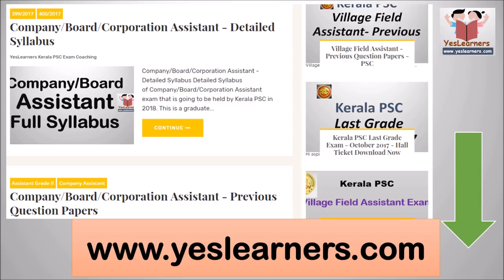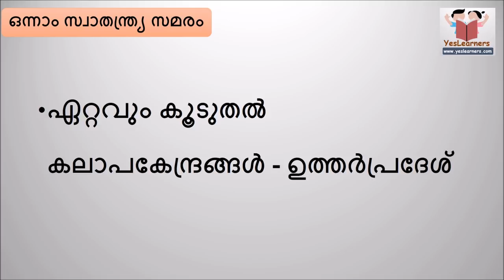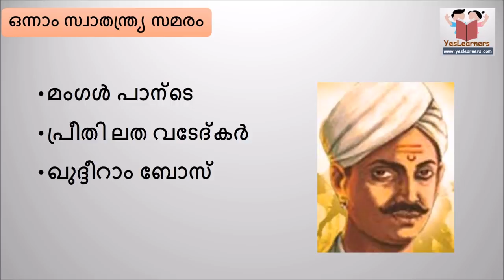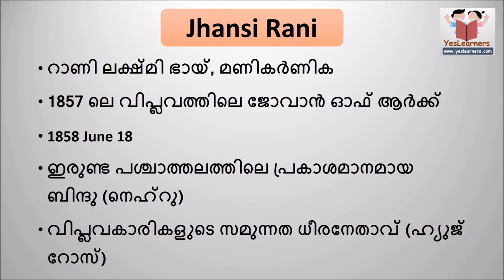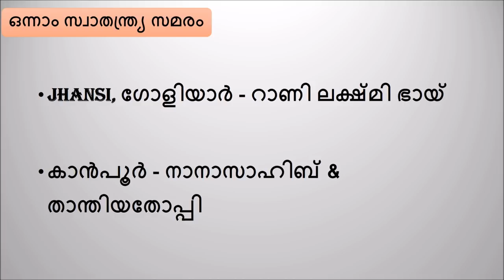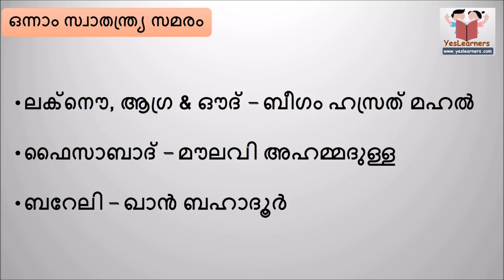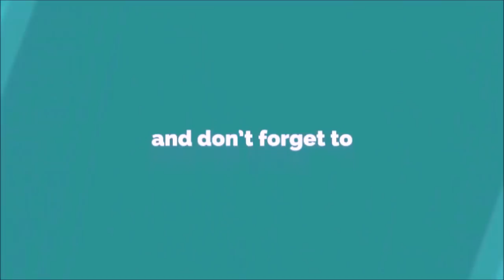മനപാഠം ആക്കേണ്ട ചോദ്യങ്ങള്‍ - Indian History - Kerala PSC Coaching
Indian History - Kerala PSC Coaching
ഒന്നാം സ്വാതന്ത്ര്യ സമരം - 1857